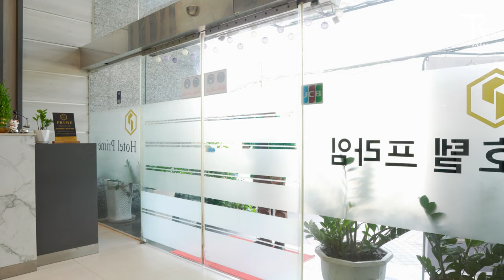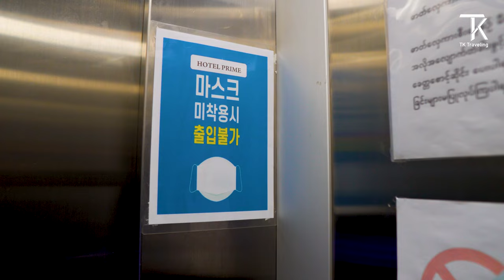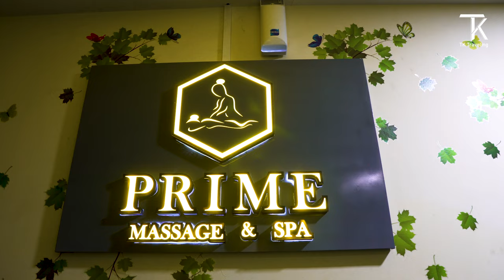Hotel Prime / Most Luxury Hotel in Yangon Myanmar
TK Traveling always makes new adventures. After choosing a place to visit, it will come to book and arrange for your trip.  TK Traveling will be your local guide to Myanmar.  Our channel mainly introduces you to all the best hotels available around Myanmar, what is happening and the location attractions.  We will be here to advise you of the information on hotels.

Vlog Creator team

Director - Thein Kyaw
Camera Man - Zin Win Tun
Editor - Kyaw Swar Thein
Translator by - Min Si Thu